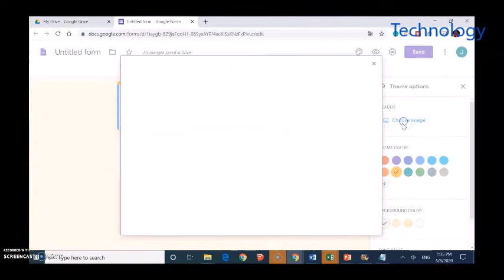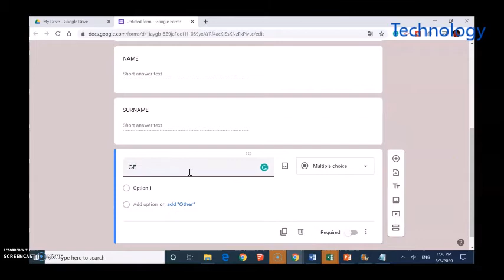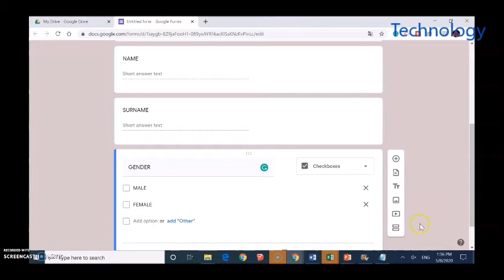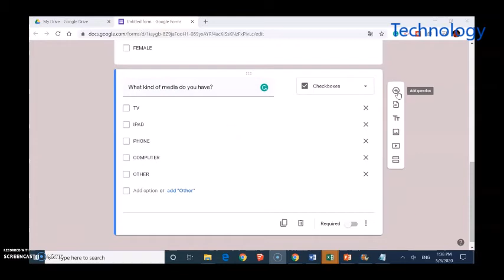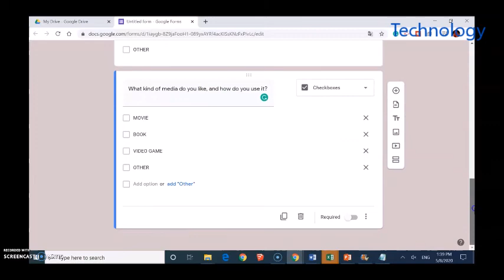How to Create a Survey with Google Forms (Google Docs)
This video shows how to create a survey using Google Forms.